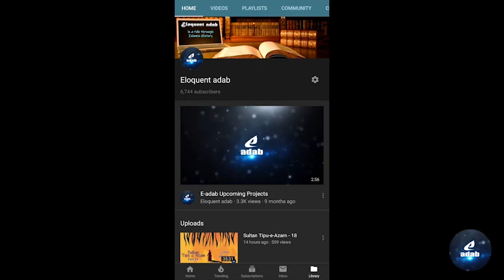Part 38 | Sultan Tipu e Azam - Mysore ki Azeem Sultanate Khudadaad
Sultan Tipu-e-Azam

Author : Khan Asif

Description of book:

Tipu Sultan (born Sultan Fateh Ali Sahab Tipu, 10 November 1750 – 4 May 1799), also known as the Tipu Sahib, was a ruler of the Kingdom of Mysore. He was the eldest son of Sultan Hyder Ali of Mysore. Tipu Sultan introduced a number of administrative innovations during his rule, including his coinage, a new Mauludi lunisolar calendar, and a new land revenue system which initiated the growth of the Mysore silk industry. He expanded the iron-cased Mysorean rockets and commissioned the military manual Fathul Mujahidin, and is considered a pioneer in the use of rocket artillery. He deployed the rockets against advances of British forces and their allies during the Anglo-Mysore Wars, including the Battle of Pollilur and Siege of Seringapatam. He also embarked on an ambitious economic development program that established Mysore as a major economic power, with some of the world's highest real wages and living standards in the late 18th century.

Napoleon Bonaparte, the French commander-in-chief, sought an alliance with Tipu Sultan. Both Tipu Sultan and his father used their French-trained army in alliance with the French in their struggle with the British, and in Mysore's struggles with other surrounding powers, against the Marathas, Sira, and rulers of Malabar, Kodagu, Bednore, Carnatic, and Travancore. Tipu's father, Hyder Ali, rose to power capturing Mysore, and Tipu succeeded Mysore upon his father's death in 1782. He won important victories against the British in the Second Anglo-Mysore War and negotiated the 1784 Treaty of Mangalore with them after his father died from cancer in December 1782 during the Second Anglo-Mysore War.

Tipu's conflicts with his neighbors included the Maratha–Mysore War which ended with the signing the Treaty of Gajendragad, The treaty required that Tipu Sultan pay 4.8 million rupees as a one time war cost to the Marathas, and an annual tribute of 1.2 million rupees in addition to returning all the territory captured by Hyder Ali.

He was one of the few South Indian kings to provide stiff resistance to British imperialism, along with Hyder Ali. He is applauded as a ruler who fought against British colonialism.